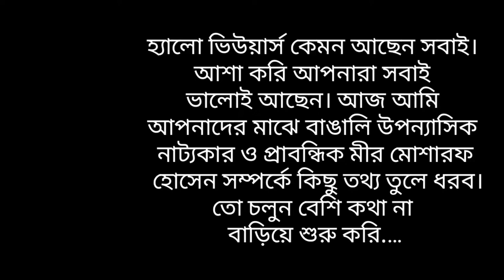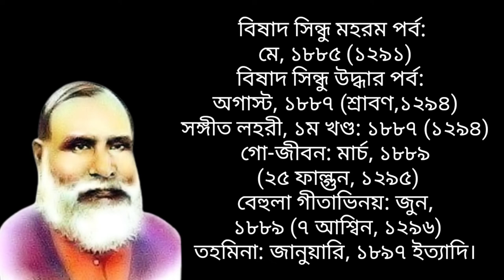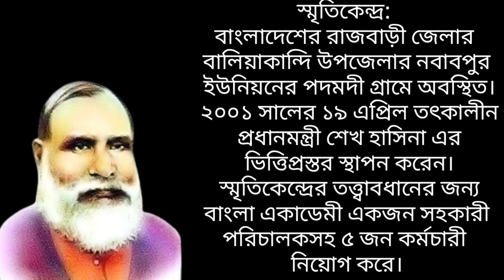Mir Mosharraf Hossain Biography in Bengali | মীর মশাররফ হোসেনের জীবনী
Mir Mosharraf Hossain Biography in Bengali. মীর মশাররফ হোসেনের জীবনী। great life stories. জীবনী. biography. in bangle. bangla biography. মীর মশাররফ হোসেন।  মীর মশাররফ হোসেনের জীবনী। মীর মশাররফ হোসেন বিষাদ সিন্ধু। বসন্তকুমারী নাটক। জমিদার দর্পণ। বিষাদ-সিন্ধু। উদাসীন পথিকের মনের কথা। গাজী মিয়ার বস্তানী। আমার জীবনী। mir mosharraf hossain. mir mosharraf hossain banglapedia. mir mosharraf hossain biography in bengali.